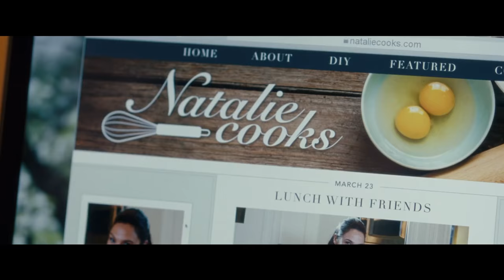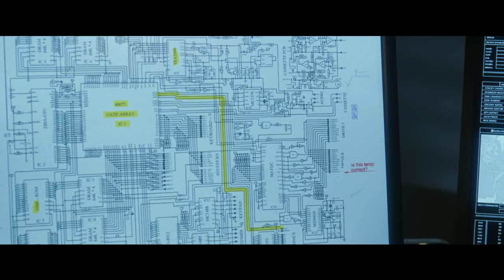Keeping Up with the Joneses Official Trailer #1 (2016) - Isla Fisher, Gal Gadot Movie HD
A suburban couple becomes embroiled in an international espionage plot when they discover that their seemingly perfect new neighbors are government spies.